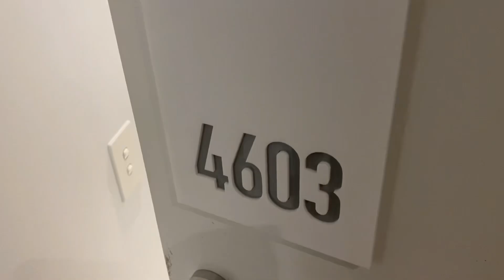澳洲墨尔本CBD，网红波浪楼Abode，高楼层一房公寓鉴赏，屋况很好视野开阔